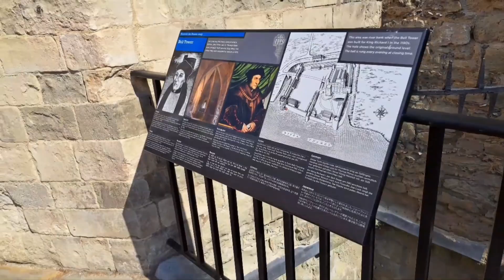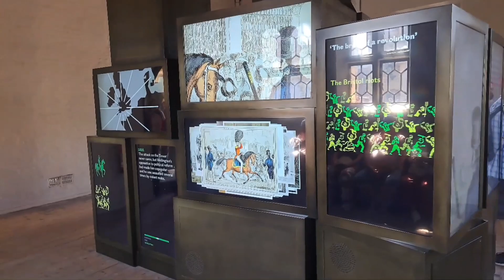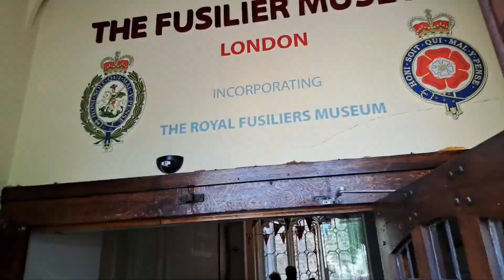Visiting London: Buckingham Palace, London Bridge, Big Ben, Crown Jewels, and Westmisnter Abbey